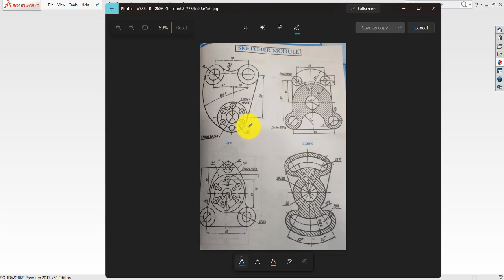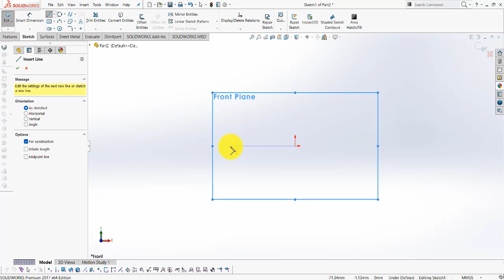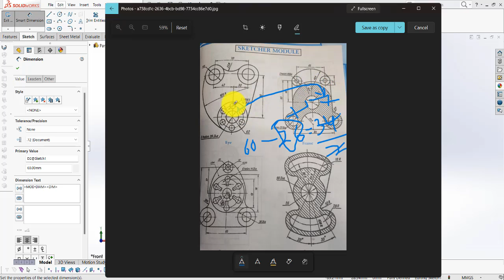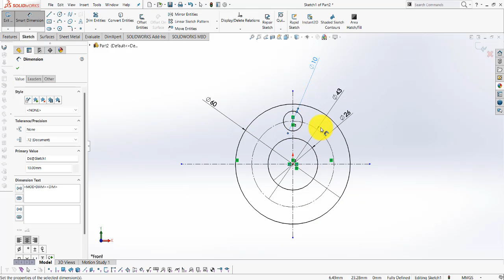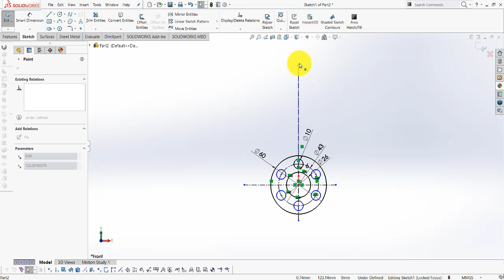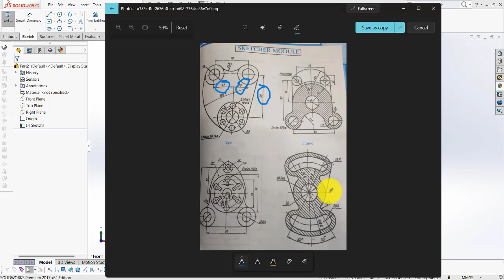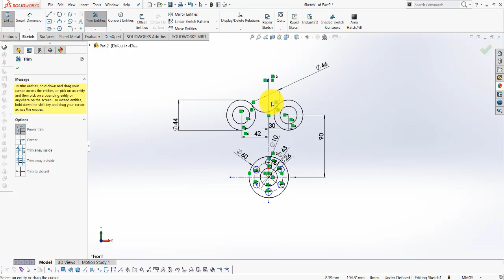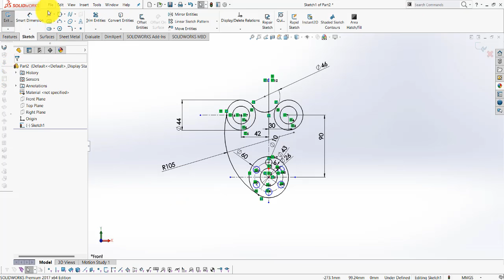SOLID WORKS BASIC TUTORIAL.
Solid works basic tutorial sketch.